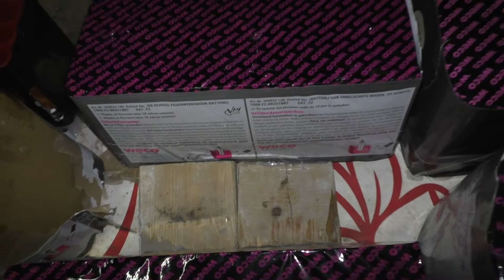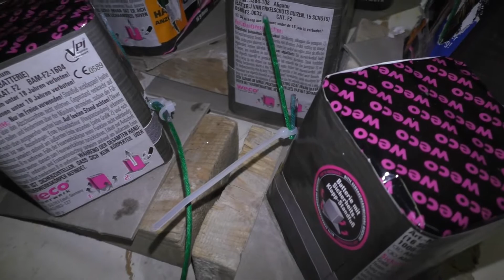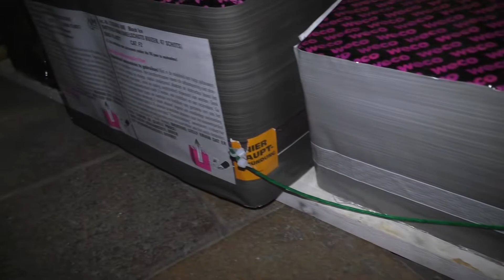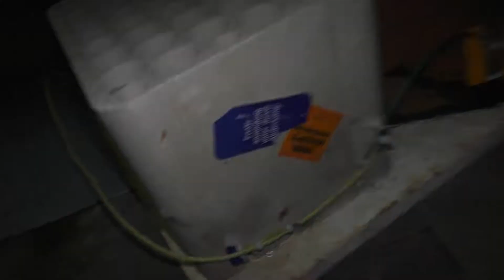SILVESTER 0 UHR BRETT 2017/2018 VERLEITUNG & VORSCHAU